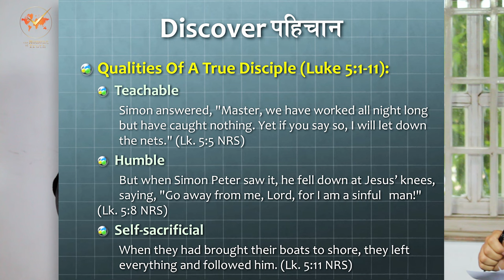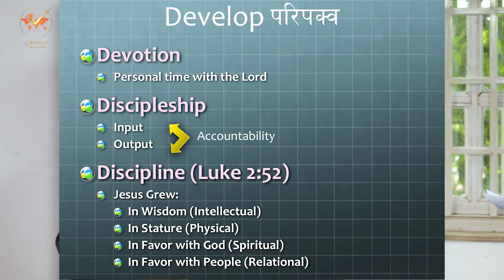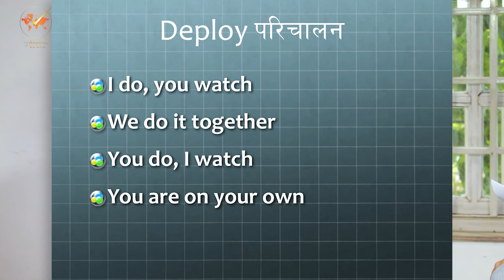छुट्याउनै नहुने एउटा कार्य in सत्यको घडी, Episode 114 by Ps. Vijay Karmacharya